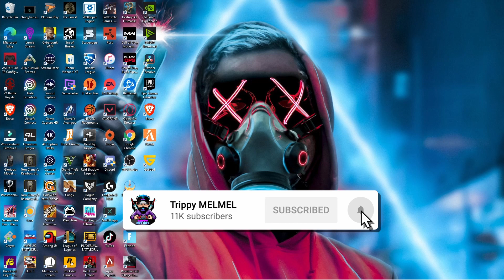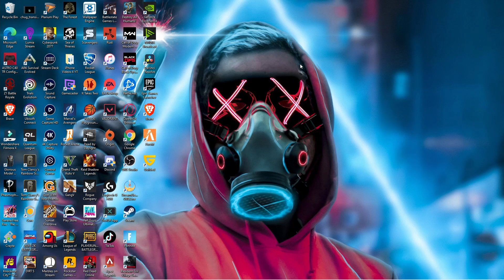How To Get NBA 2K21 FREE On PC! + NBA Skins Are Now In Fortnite!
* CHECK OUT WRAITH ENERGY AS WELL FOR SOME AMAZING FLAVORSS & TO SUPPORT ME ALONG MY GAMING CAREER.

* GET YOUR MAW ON W/SOME MAW ENERGY, WHERE YOUR MAW WOULD BE VERY SATISFIED W/THE GREAT FLAVORS THEY HAVE TO OFFER & NO WORRY W/CRASHHING FROM DRINK IT.

FOLLOW MY WIFE ON TWITCH @Katelianna ALSO TO HANG OUT W/HER STREAMING WEEKLY.

USE CREATOR CODE: "TRIPPYMELMEL" IN YOUR EPIC GAMES ITEM SHOPS TO SUPPORT.

* GRAB YOUR TRIPPY MERCH TODAY, & SHOW OTHERS WHO YOUR FAVORITE STREAMER/CONTENT CREATOR IS. ALWAYS REMEMBER: TRIPPYUP, POSITIVEVIBEZ, IT CHANGES THE WORLD. "FACTS"

=Use CODE: TRIPPYMELMEL ... (TRIUMPH CHAIRS)
=Use CODE: TRIPPYMELMEL ... (FATAL GRIPS)
= The Link Is My Link For A Discount... (RAZER GAMING)
= Use CODE: TRIPPYMELMEL ... (RAZE ENERGY)
= Use CODE: TRIPPY ... (APORRO JEWELRY)